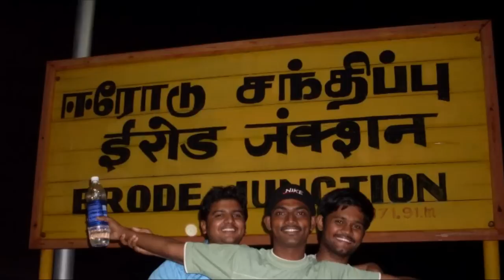veeramanikandan my friends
My friends Devanga arts college-aruppukottai & Sakthimariamman engineering college-chennai